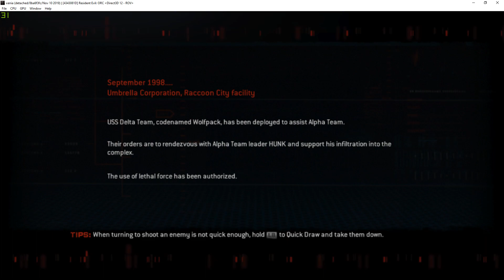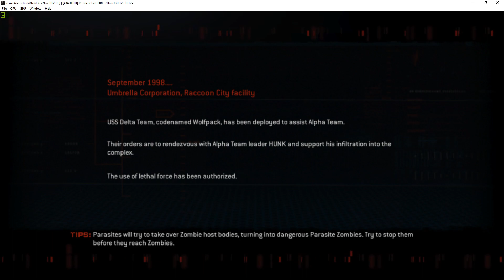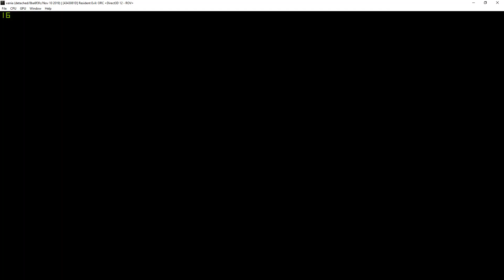Xenia | Resident Evil: Operation Raccoon City [XBOX360 EMULATION]